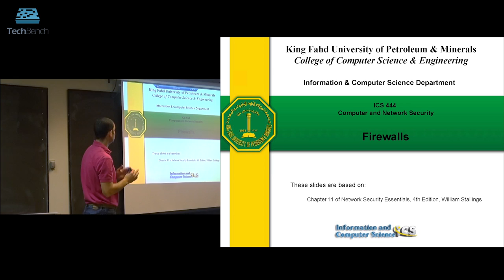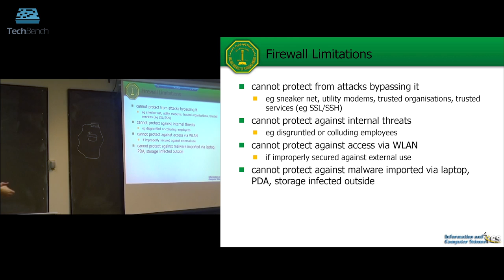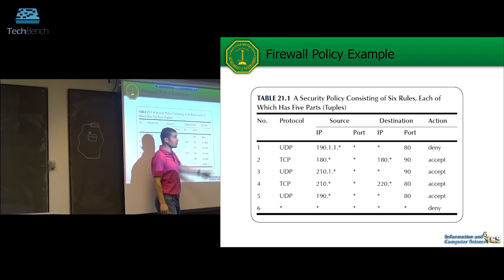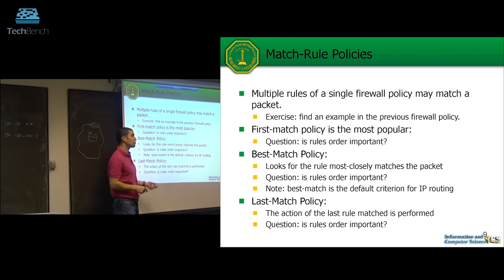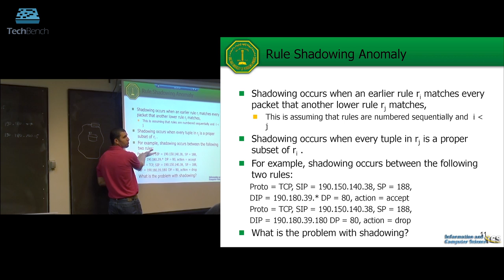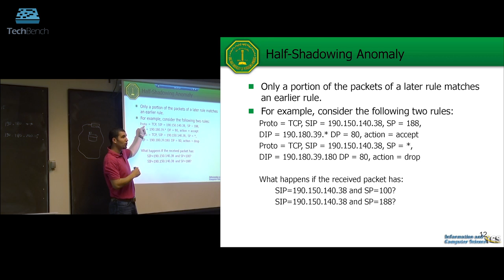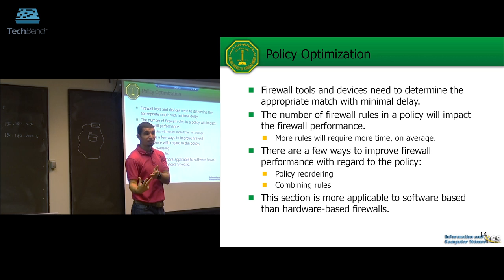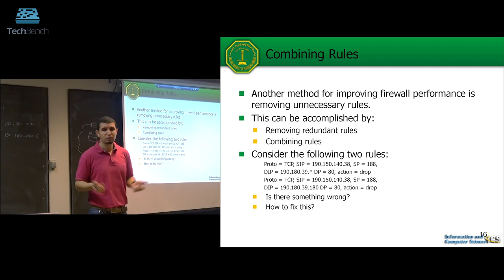Dr. Sami Zhioua, ICS 444: Lecture 19: Firewalls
This is the nineteenth lecture of the course ICS 444: Computer & Network Security offered at King Fahd University of Petroleum and Minerals (KFUPM). This lecture was presented in the Spring 2016 semester (KFUPM term: 152).

This course is an introduction to computer and network security; Security services: confidentiality, integrity, availability, accountability; Hacker techniques and attack types; Public and private key encryption; Authentication; Digital signature; User identification and access control; Computer viruses, Trojans and worms; Risk management and analysis; Information security process; Internet security: security protocols such as IPSec, SSL, TLS, email and web security; Security technologies and systems: Firewalls, VPN and IDS.

The course is offered by Dr. Sami Zhioua. He is an Assistant Professor at the Information and Computer Science Department (ICS) at King Fahd University of Petroleum and Minerals (KFUPM).